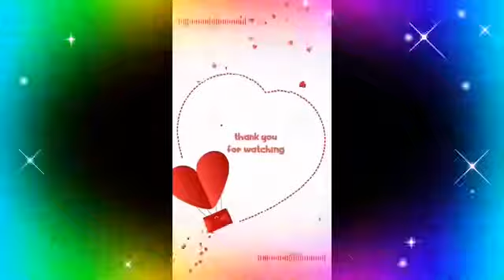Adsense error+accidentally deleted livestreams, problem solving here on my channel/samira youssef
accidentally deleted livestreams by mistake
adsense error due to website
change country
change address